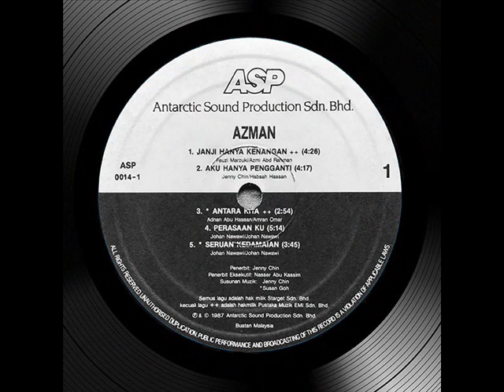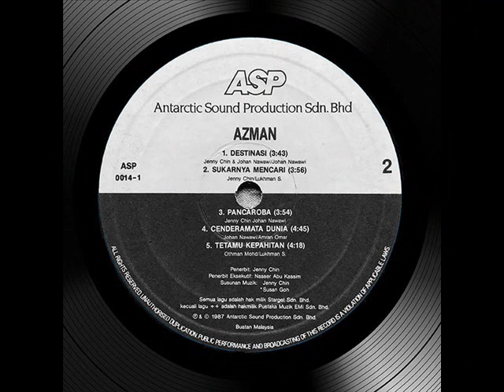azman _ tetamu kepahitan (1987)